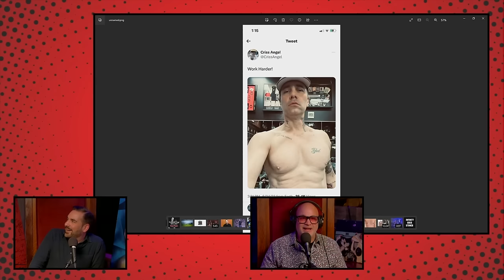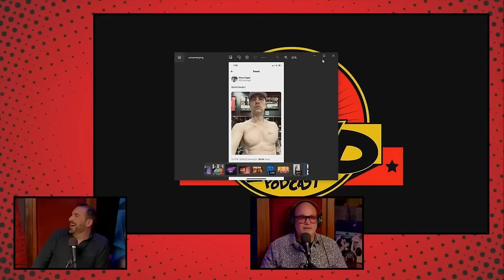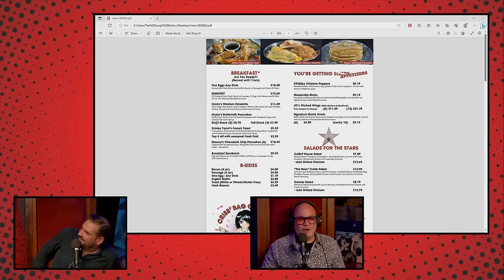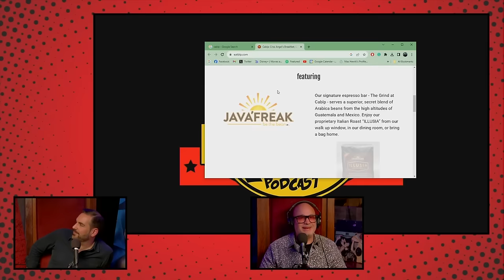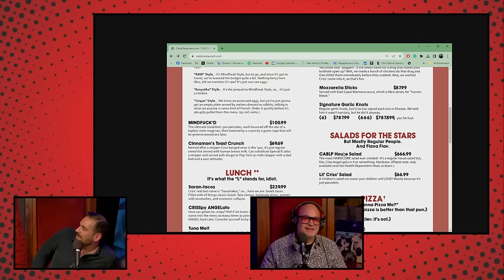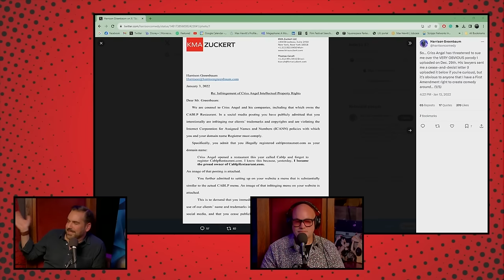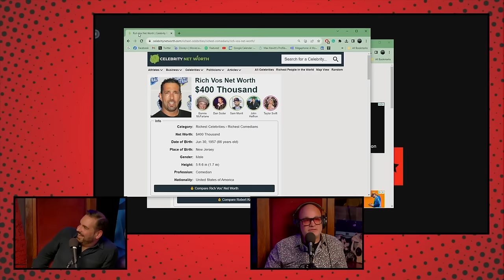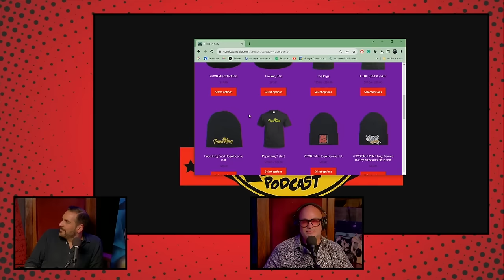YKWD #512 | Harrison Greenbaum | Magic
This week Bobby is joined by Harrison Greenbaum, they talk about Harrison's Vegas residency, magic, and why Criss Angel hates Harrison.

Download the DraftKings Casino app NOW, sign up with promo code WHATDUDE, and new customers get a deposit match up to ONE HUNDRED DOLLARS in casino credits when you deposit $5 or more!